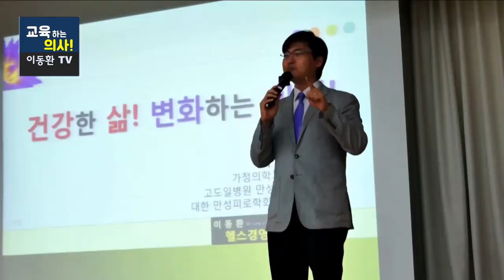적당한 음주는 오히려 건강에 도움이 된다? 과연 정말일까요? 연구결과를 중심으로 알려드립니다.